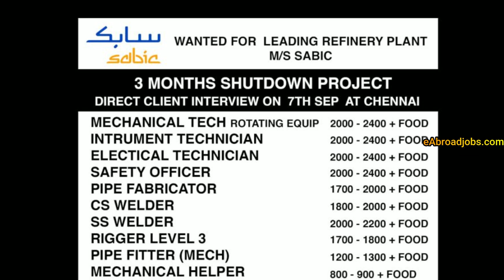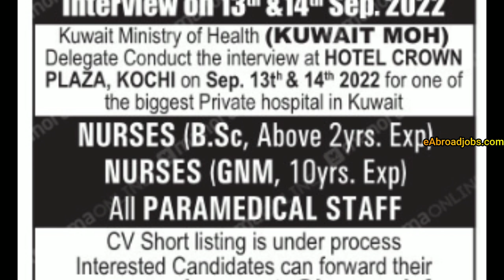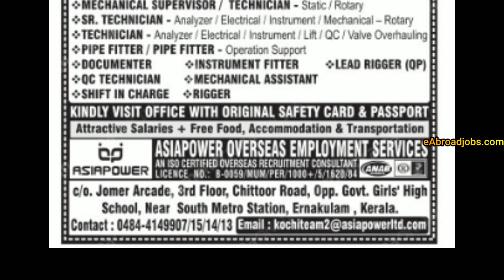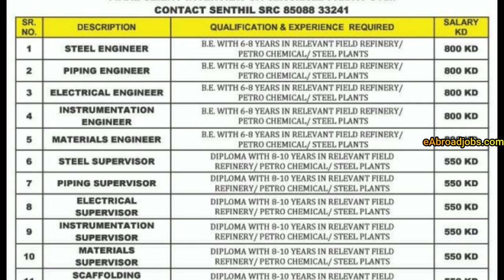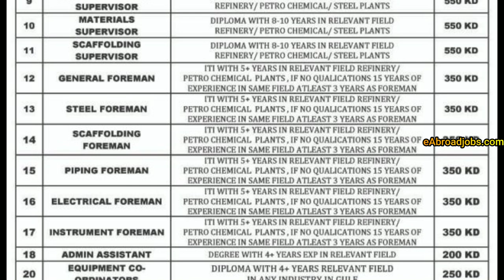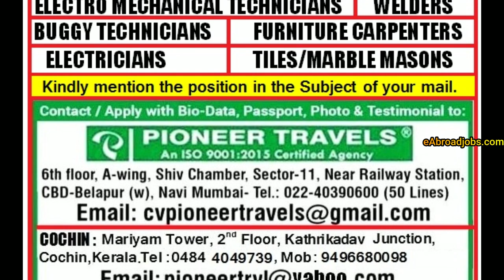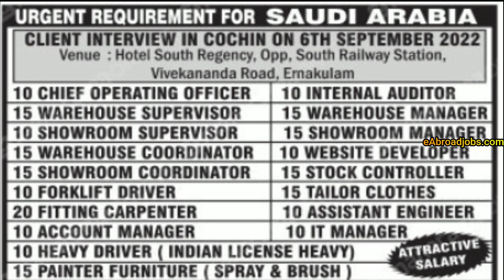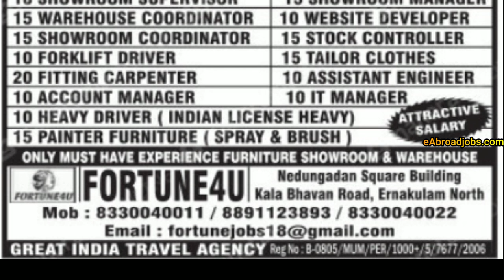Assignment Abroad Times Today 1 Sep 2022, Gulf Jobs Vacancies, Abroad Jobs, Overseas employment news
Assignment Abroad Times Today 1 Sep 2022, Gulf Jobs Vacancies, Abroad Jobs, Overseas employment news, Gulf Jobs Vacancies, Assignments Abroad Times Newspaper, epaper mumbai download and get jobs for Dubai jobs, Gulf Jobs Vacancies Saudi Arabia Europe Jobs Gulf jobs updates for all types for vacancies for Singapore, Malaysia, Europe Countries, Malta, Croatia, Germany, Bahrain, Saudi Arabia, Dubai, Qatar, Oman, Iraq, Kuwait, Abu Dhabi, Maldives, Canada jobs updates at eAbroad jobs, daily Latest Overseas gulf updates.